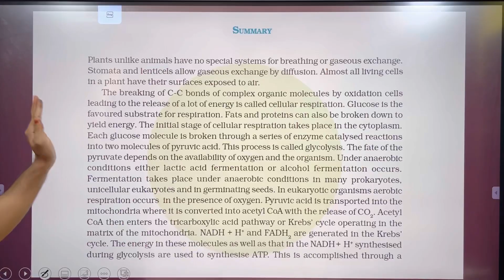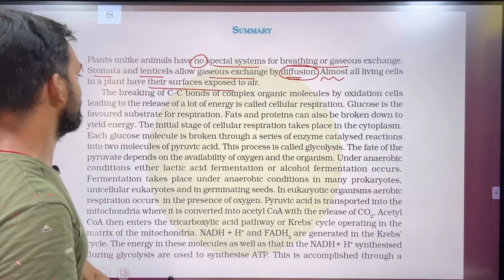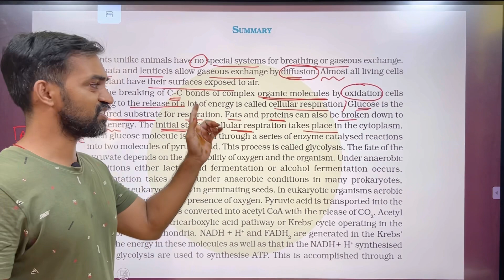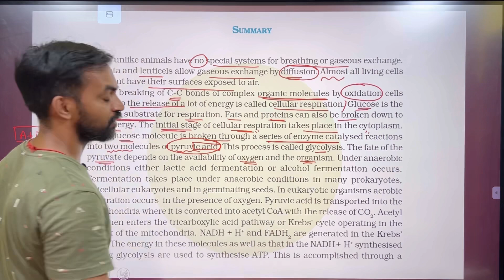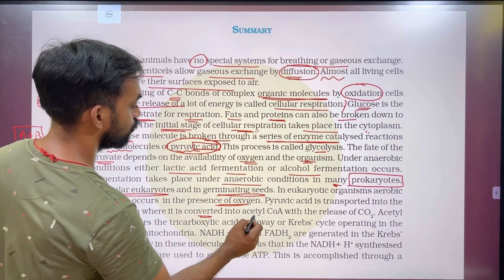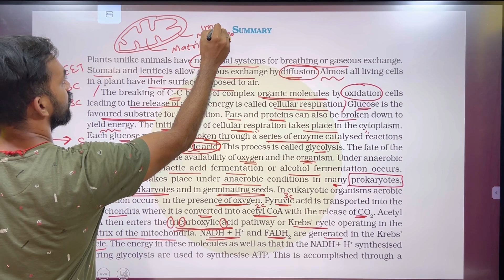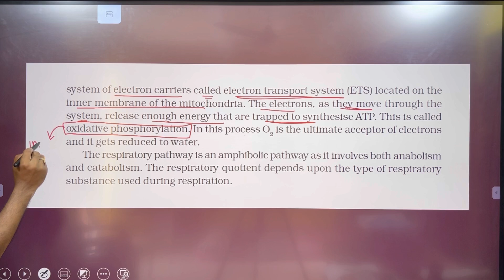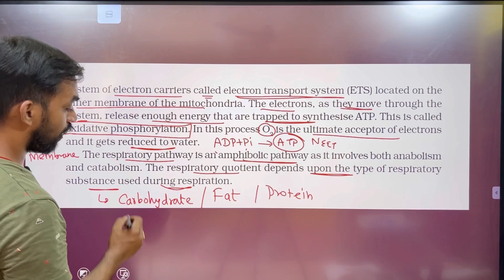Respiration in Plants Class 11 | NCERT Summery